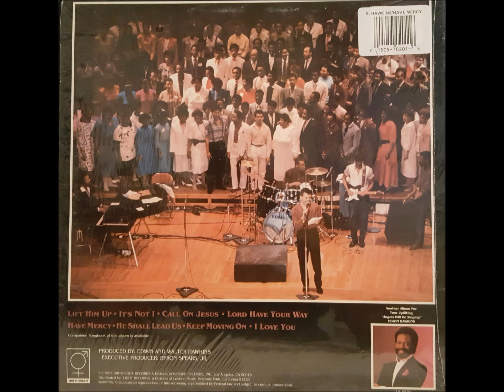Edwin Hawkins Music & Arts Seminar Mass Choir - Call On Jesus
(Track 04) Album: Have Mercy (1985)